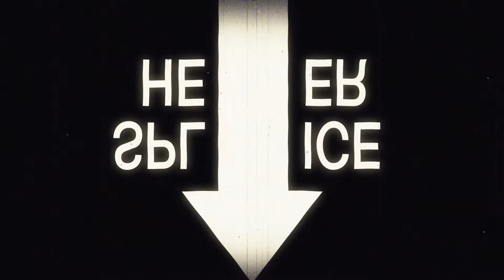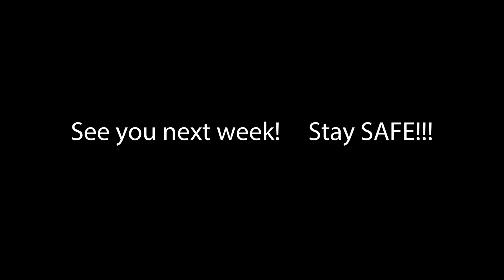Home Confinement with Eric Barao [Episode 3: 4.11.2020]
Eric Barao performs originals and covers from a socially acceptable distance.  Episode 3 features songs by Elvis Costello, Weezer, Michael Penn, Adam Schlesinger (Fountains of Wayne), The Cautions and umm, Eric Barao.

[Fountains of Wayne] Denise: 0:43
[The Cautions] Big Hit Song: 3:45
[Michael Penn] Me Around: 7:03
[Eric Barao] Unhappy Ending: 10:22
[Weezer] Hash Pipe: 14:26
[Elvis Costello & The Attractions] Radio Radio 16:39

My latest album 'From My Planet To Your Star' was entirely self-funded during the pandemic. Any support is highly appreciated, and helps me keep creating!